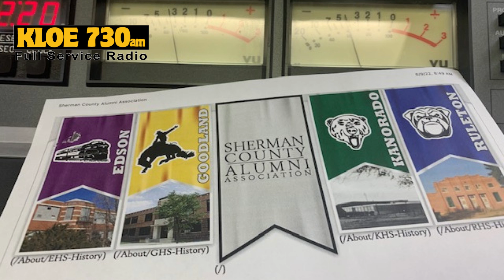SHERMAN COUNTY REUNION 2022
Curtis Duncan of KLOE 730 visited with Jason Showalter, President of the Sherman County Alumni Association and GHS alumni, about the Sherman County KS 2022 All School Reunion. Edson, Goodland, Kanarado, and Ruleton graduates will celebrate in Goodland, KS from June 30 to July 2nd. Jason gives the schedule of events and what to expect over the reunion weekend!